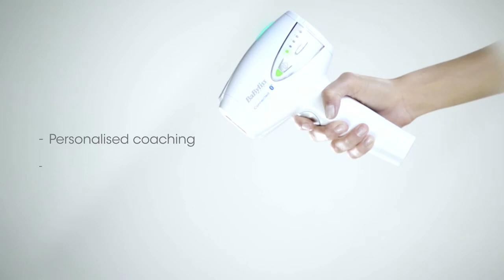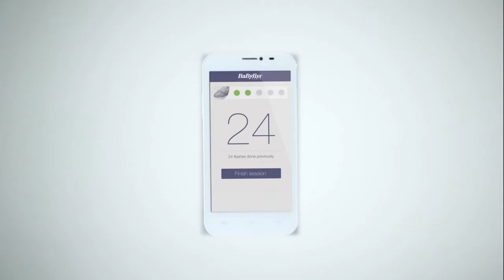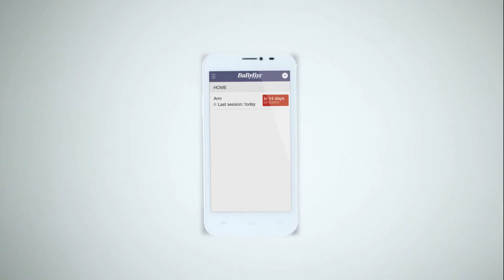Babyliss IPL G947E Homelight 300.000 Golden Edition Lazer Epilatör